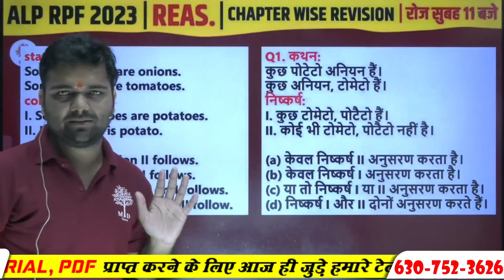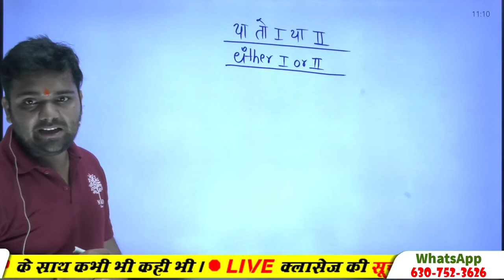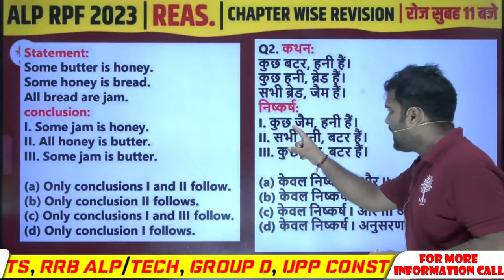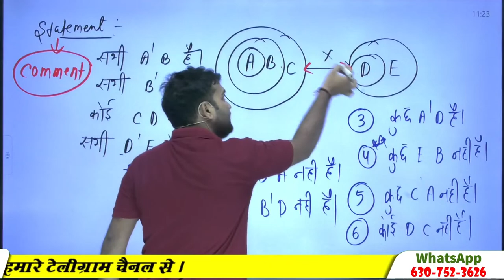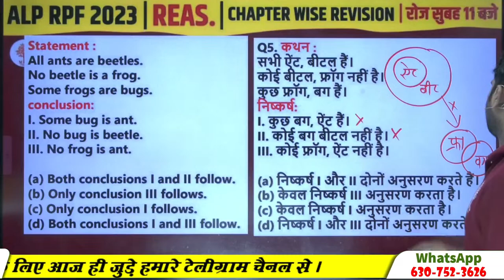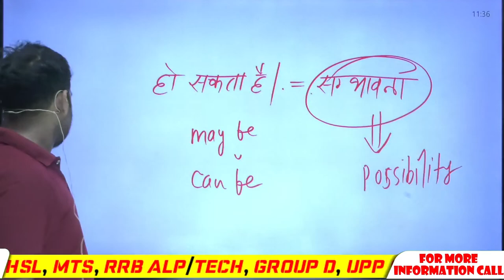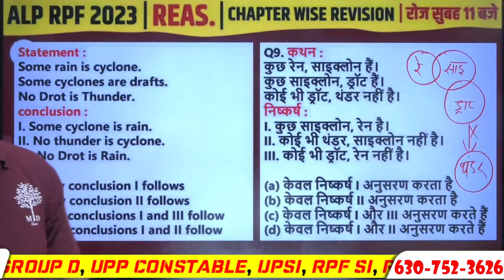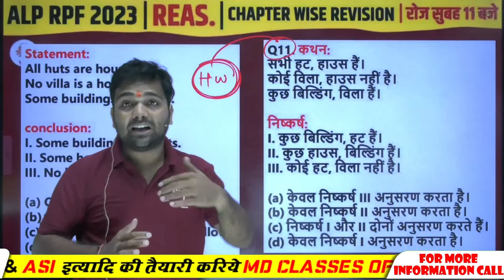RAILWAY ALP REASONING 2023 | REASONING SYLLOGISM | RPF REASONING QUESTIONS | RRB ALP CLASSES MDCLASS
RAILWAY ALP REASONING 2023 | REASONING SYLLOGISM | RPF REASONING QUESTIONS | RRB ALP CLASSES MD CLASS | RPF | MD CLASSES | REASONING BY CHANDAN SIR